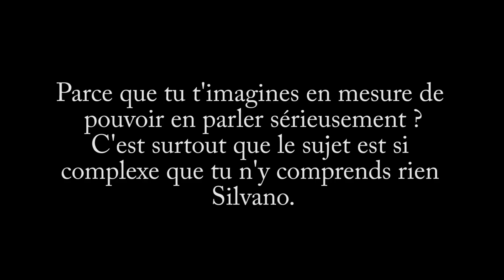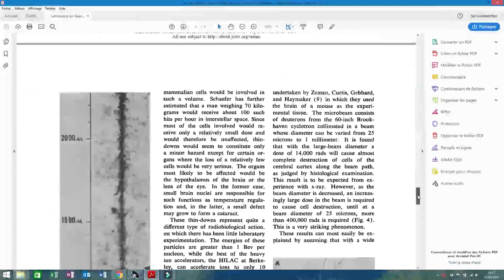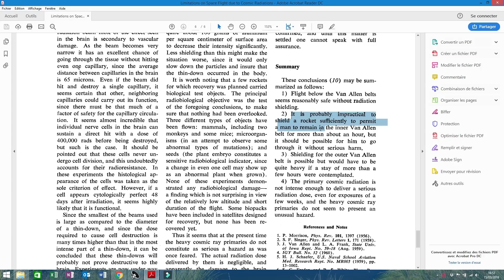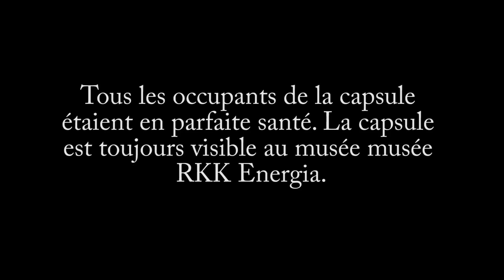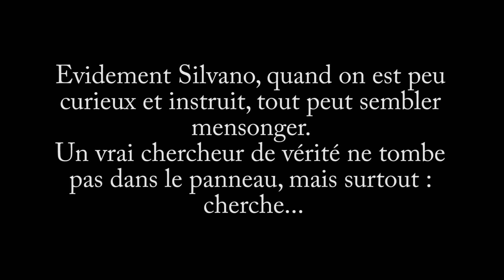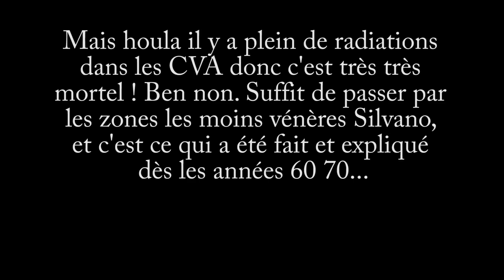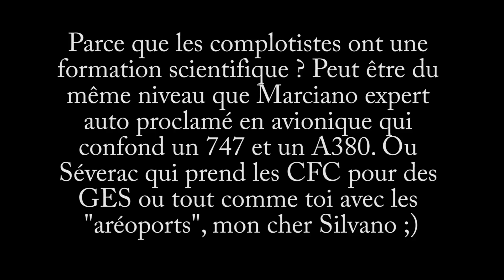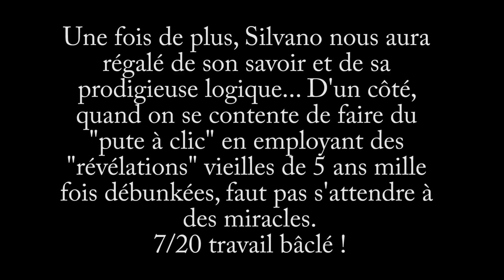MISSIONS APOLLO - Sylvano et la vérité cachée, très bien cachée...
Une fois de plus Sylvano nous aura régalé de ses "révélations" fracassantes. Révélations milles fois débunkées regroupées dans une vidéo "pute à clic" faite pour ses suiveurs bêlants.
Persuadé que d'autres vont lui tomber sur le râble, j'ai décidé de cliquer à deux endroits de sa vidéo pour voir si j'allais être épaté par les confidences du bonhomme.
Vous pourrez constater que... Non...

Sans être ingénieur en aérospatiale, un poil de jugeote et de culture générale suffit pour ridiculiser le point de vu de ce monsieur si prétentieux.

Ce message s'adresse à Silvano. Etant donné que je suis censuré sur ta chaîne mais toi, pas sur la mienne (le courage ne s'exprime pas de manière équivalente, il semblerait), si tu as quelque chose à me dire, entre autre me traiter "d'idiot du village" viens me donner ton point de vue ici. Il va sans dire que je sauvegarderais tous tes messages vu ta tendance à effacer les fils de discutions si ces derniers tournent en ta défaveur. Chiche ? Ose venir débattre ici et je te promets de te répondre, comme à mon habitude, sans insultes. Un refus de ta part signifiait, évidement, que tu ne te sens pas super à l'aise avec tes assertions. ;)

Article SCIENCE
Limitations on Space Flight due to Cosmic Radiations

Il va sans dire que vous trouverez un paquet de publications sur les résultats de ces expérimentations sur google scholar ou Sci Hub.